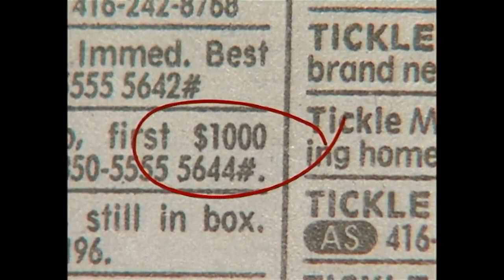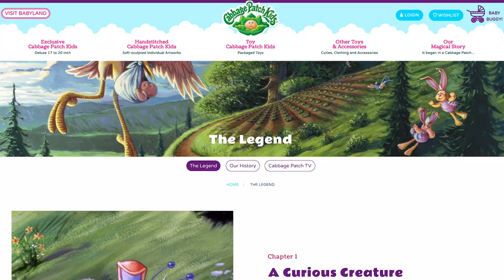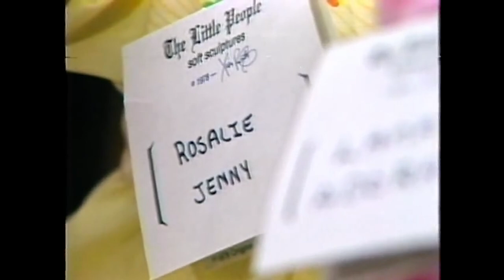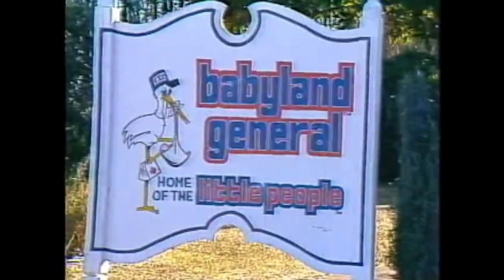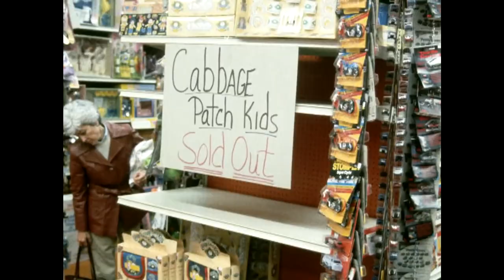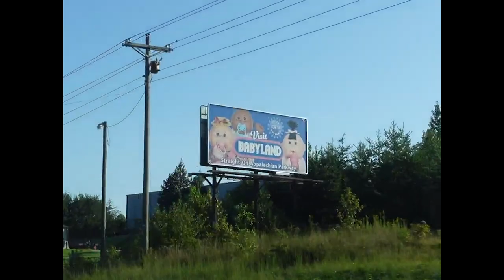The Strange History of the Cabbage Patch Kids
don't look them directly in their eyes, they'll steal your soul.

00:00 Toy Fads
00:53 Cabbage Patch Freaks
01:39 The Legend of the Cabbage Patch Kids
02:49 The Real Story of the Cabbage Patch Kids
06:13 Cabbage Patch Riots
06:46 Cabbage Patch Lawsuit
07:10 End of the Cabbage Patch Toy Fad
07:55 Present Day Cabbage Patch